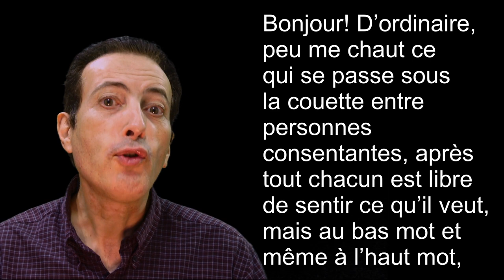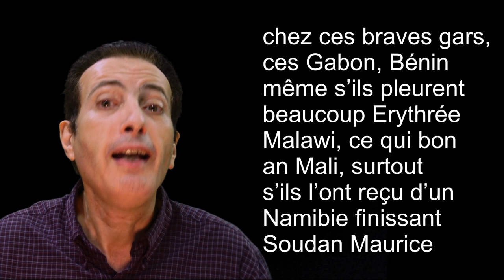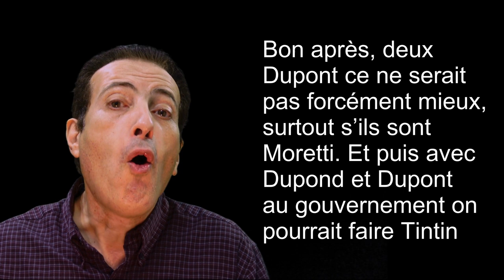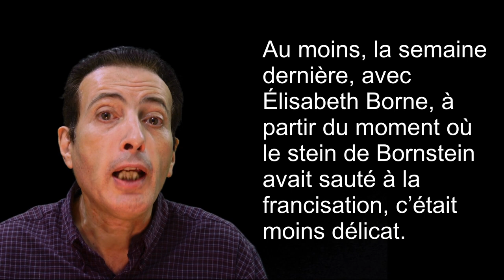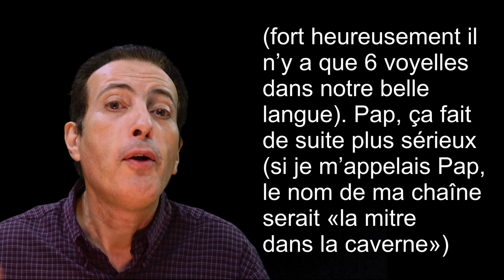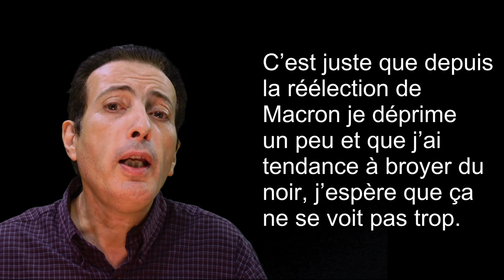Habemus Pap(am) (Pap Ndiaye, variole du singe, Uvalde, Sandrine Rousseau et autres billevesées...)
Analyse humoristique de l'actualité, mais sérieuse quand même 😁
Pour ceux qui le souhaitent, je rappelle que la transcription complète de toutes mes vidéos figure sur mon blog